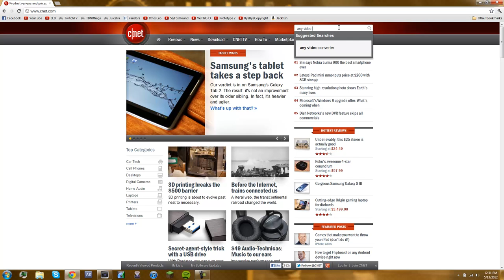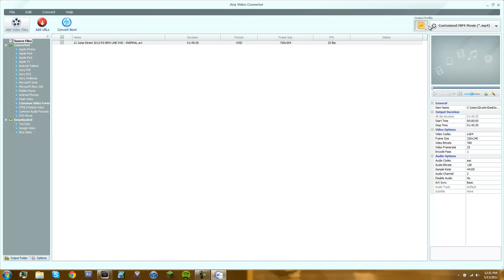How to Put Movies on Your iPhone, iPod, or iPad From Your Computer